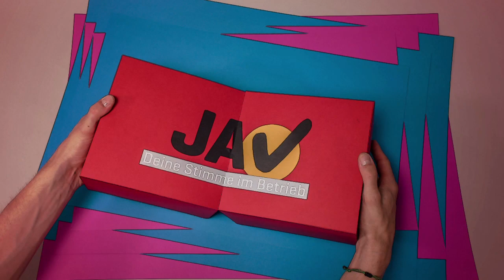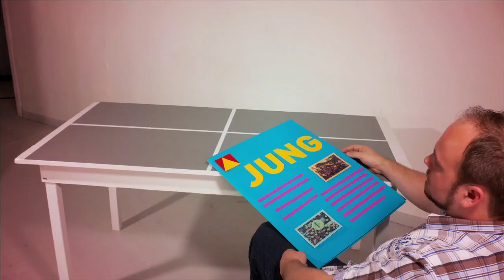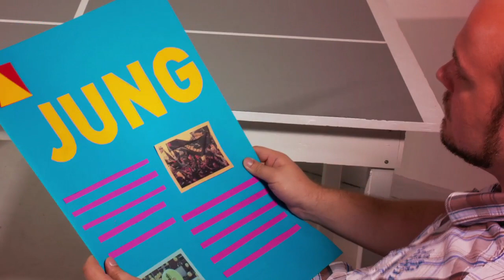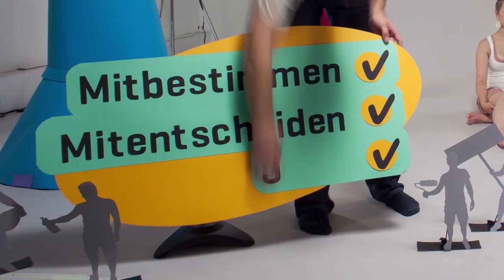JAV - Deine Stimme im Betrieb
Der JAV-Film der IG Metall Jugend.

LAUT -- STARK -- GROSS -- JUNG -- AKTIV

Mitbestimmen.
Mitentscheiden.
Jetzt.